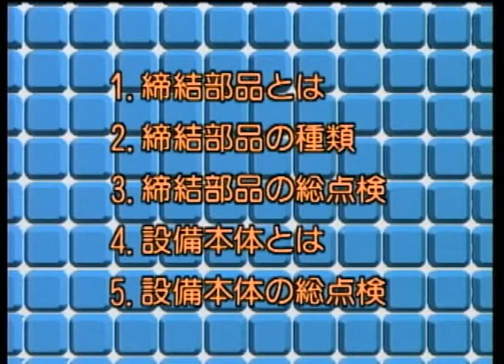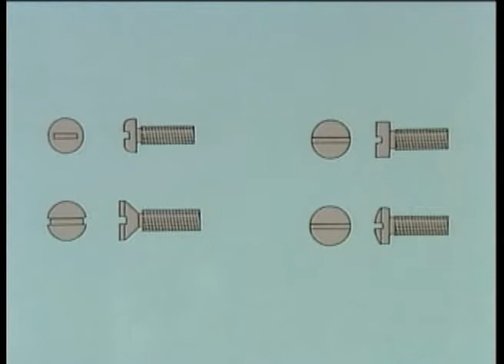設備総点検シリーズ10 締結部品と設備本体の総点検 ダイジェスト版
日本能率協会コンサルティングが提供している動画教材「設備総点検シリーズvol.10　締結部品と設備本体の総点検」（DVD）のダイジェスト版です。
詳細につき/ましては、「エンジニア・レスキュー」で。